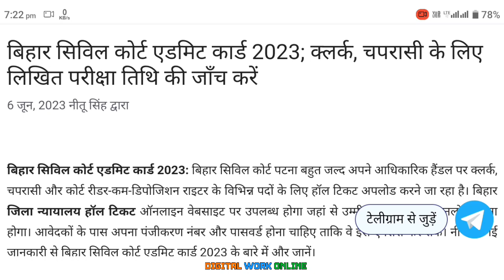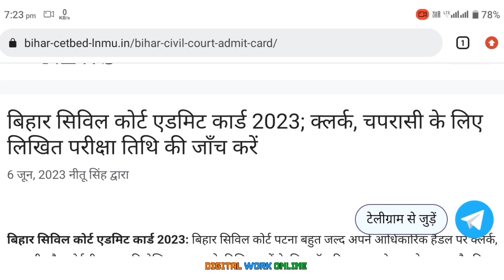Bihar Civil Court Good News|bihar civil court admit card kab aayega|patna high court exam date 3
Bihar civil court exam date 2023 bihar civil Court ka pareeksha kab hogi। Bihar civil court latest update। Bihar civil court exam date

As you are aware Hon’ble, the delay in
Therefore, I urge you Hon’ble Sir, to take Suo Moto Cognizance of this matter and intervene to ensure that these exams are conducted at the earliest. It is the responsibility of the judiciary to protect the rights of citizens, and in this case, the Right to Education and Employment is being violated.

I hope Hon’ble Sir, that you will take immediate action on this matter and provide relief to these approx 16 lakhs youths who are anxiously waiting for their Bihar Civil Court Exams.
Thank you for your attention to this matter lord,